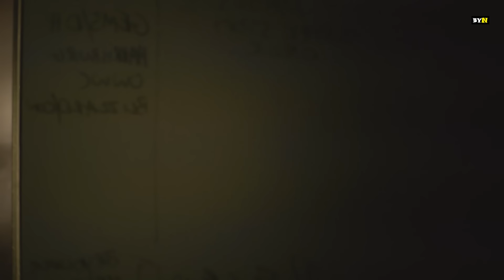BYN : New Year Plans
Produced by : Nick

Directed by : Vivek Menon,
                       Nick

Written by : Satyen Poojary

Screenplay & Dialogues by: Satyen Poojary

Co-Writer: Nick

DOP: Vivek Menon

Associate DOP: Jignesh Waghela

Edited by : Sushant Chopdekar

Subtitles by : Omkar Shinde

Color Grade and Graphics : Amit Arulkar

Thumbnail : Bhavika Patil

Production Manager: Anant T
                                      Kiran Yelve

Sound : Manoj

Equipment : Bless Films

Lights: Golden Lights

Cast: Nick
          Tushar
          Murali
          Kumar Varun
          Binson

Location Courtesy:
Global eSports, Khar West
Tankstelle, Dombivli East

Special Thanks to Leena Khair , Sneha Kesarkar